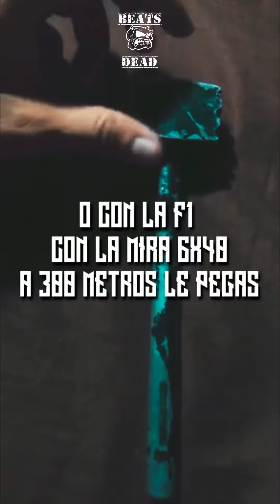El Marino Loko SEÑOR THOR - Zombie el R8/Ese GORRIX